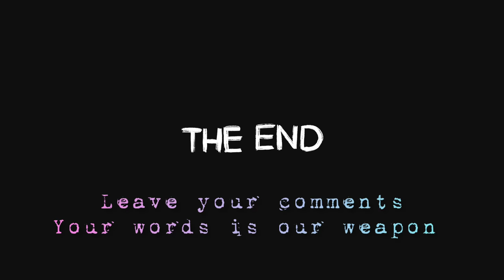Debt(paotsedi) base on true story...